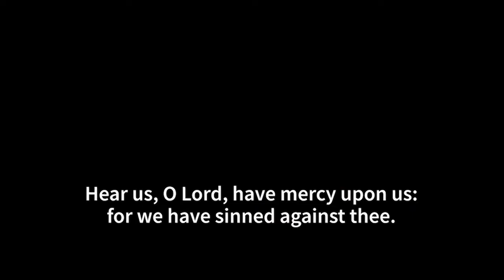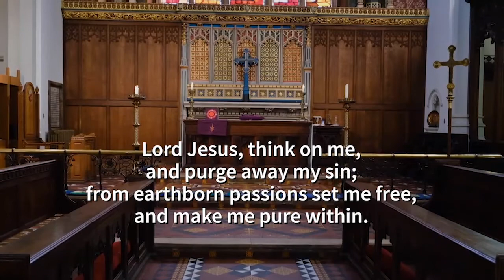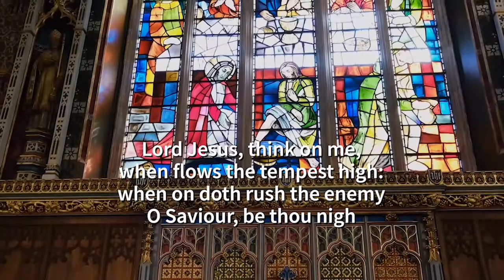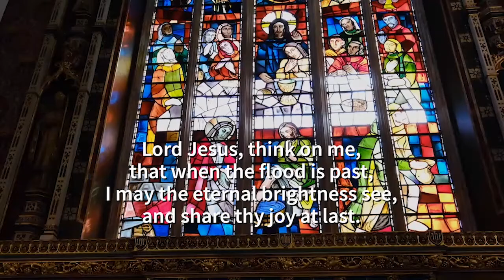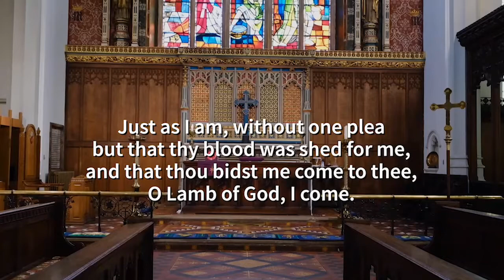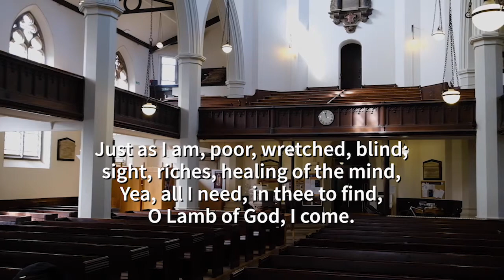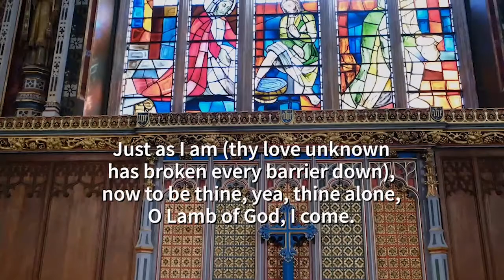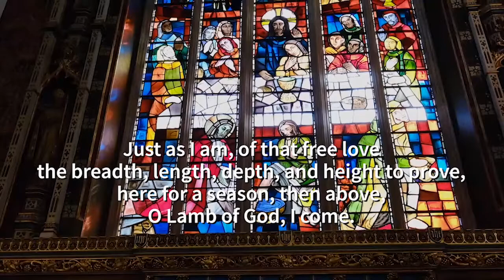Holy Communion, March 7 2021